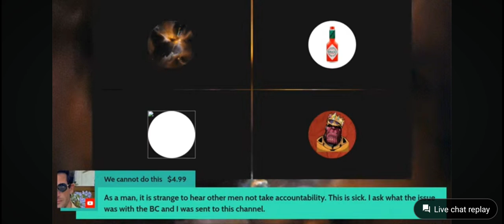His Feelings Must've Been Hurt